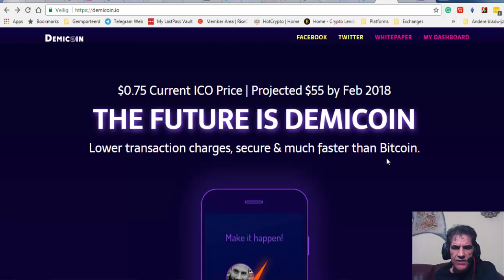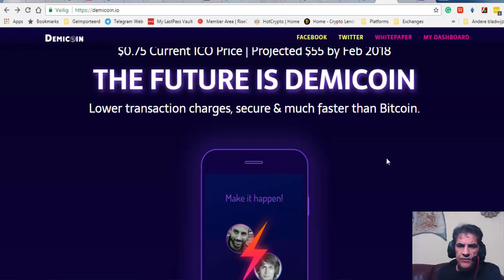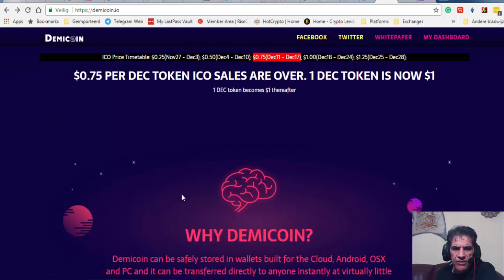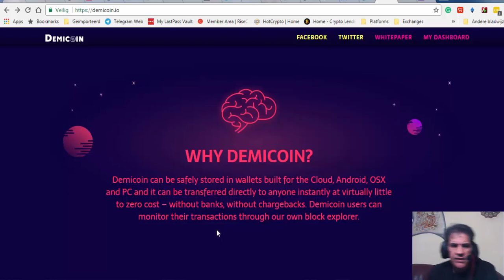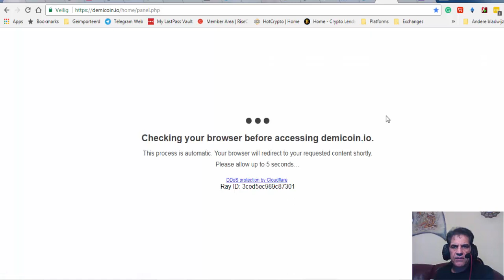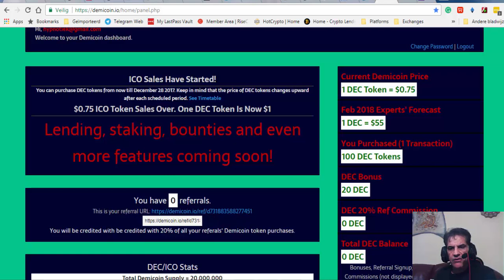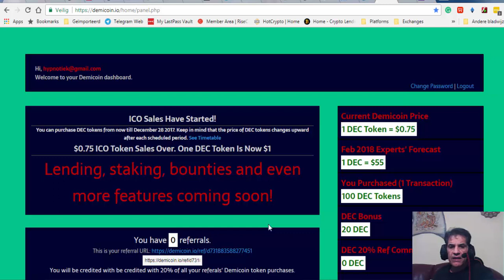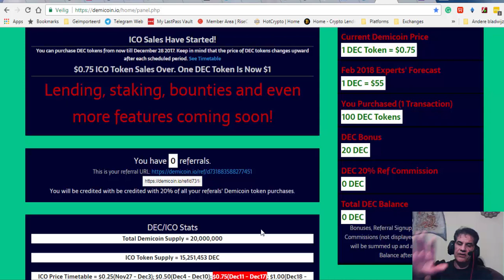Why I invest in DEMICOIN? $50Price prediction!!!!!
Unfortunately, this has been a scam. Every one of these ICOs can scam us and this one did.